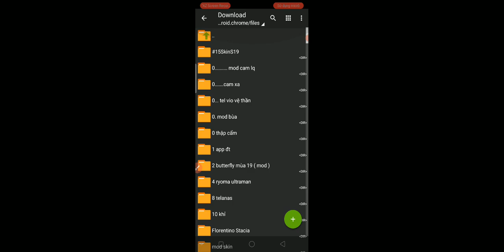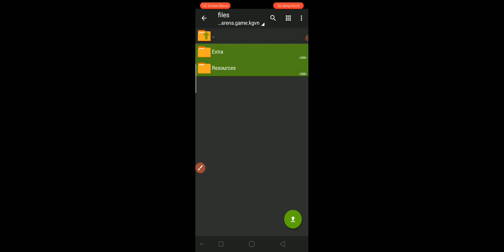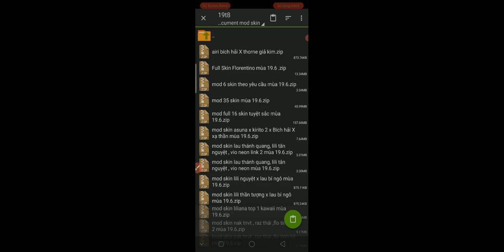cách cài mod tránh lỗi cho Android ( kể cả Android 11)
Cài mod 2 lần để tránh lỗi dán thiếu files

***link tải ở dưới phần  thông tin các skin của bản mod( trong link có bậc không trùng , icon trên bậc a , icon load trận ko lỗi minimap của Kiirto 2 , biến về , âm thanh , hiệu ứng )
 Airi mxh chỉ chuẩn ở skin mặc định :v

*bản mod gồm 16 skin
-asuna X kirito 2 ( sài kirito 2 lúc load trận có icon và ko lỗi minimap)
-violet pháo hoa neon
-nata nghiệp hoả iu hậu
-lau tinh vân
-khỉ s.v 2
-arum vũ khúc mlem
-liliana tân nguyệt mị ly "soi ko ra :v"
- tulen tân thần hoàng kim
- raz Muay Thai
-flo tinh hệ
-Qi quns quân
-murad s.v 2.0
-airi bạch kiemono
-capheny kimono
-lavile xạ thần tinh vệ

(Link tải : like đi ae =)) )

-Link 1 có sẵn tư liệu tướng ( fix tàng hình )

Pass : likedinao

- link 2 : có thêm tư liệu màn xuất hiện

pass :;likedi

pass : likedi ( hoặc ko có pass)

- © LƯU Ý : AE CẦN TẢI TÀI NGUYÊN SKIN TRƯỚC KHI MOD.
CHÚC AE CÀI THÀNH CÔNG.

© FILE MOD ĐÃ CÓ NGUỒN ĐỘC QUYỀN BY DKN AOV X Tyni girl !
© NẾU MUỐN REUP FILE HOẶC REVIEW PHẢI ĐƯỢC SỰ CHO PHÉP CỦA TÔI. NẾU CỐ TÌNH REUP KHI CHƯA ĐƯỢC PHÉP THÌ ĂN GẬY BAY KÊNH.

Mod map hd liên quân
Mod skin liên quân không lỗi mạng mùa 19
Mod 300 skin liên quân không lỗi mạng mới nhất
Mod butterfly stacia mặc định mùa 19
Mod skin butterfly
Mod skin zata tinh hệ
Mod skin lữ bố
Mod map liên quân
Mod cam xa liên quân
Mod màn xuất hiện liên quân
Mod tướng hd liên quân
kulit mod
mod skin liên quân phiên bản cúp vinh quang
liên quân
liên quân mobile